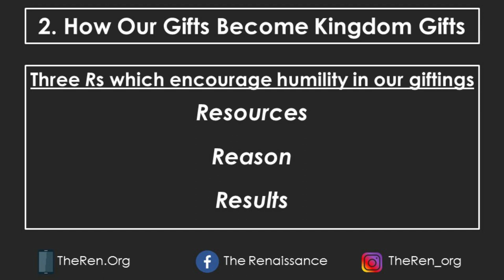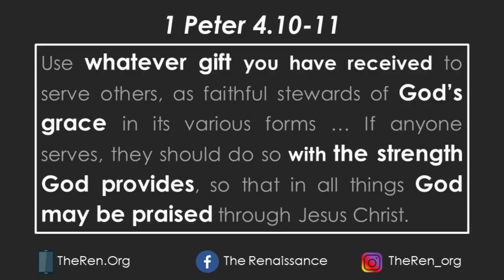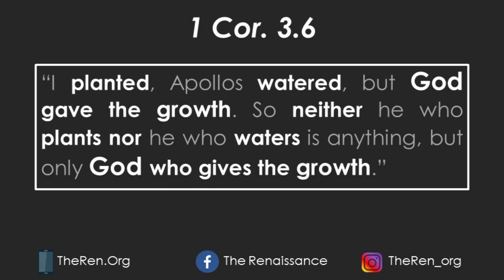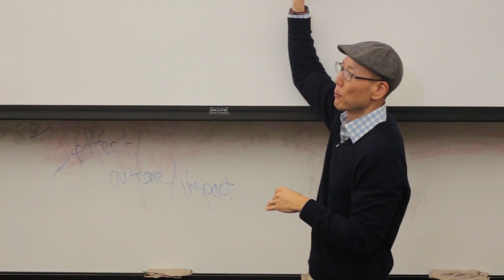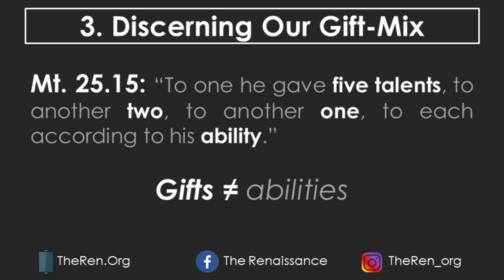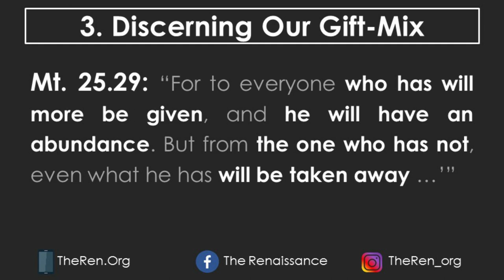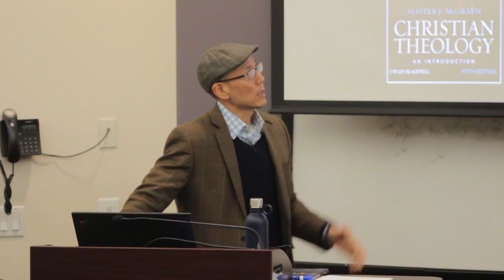LECTURE 4B: All that We Are and Have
Lecture: Richard Park | Expert Interviews: Ed Lee & Ralph Winter

In this video, Dr. Park discusses how we could remain humble even in the full use of our gifts. The three Rs—the resources, reason, and results of our calling—help us to see how it is both possible and appropriate to stay humble. Dr. Park also mentions Dorothy Sayers’ great quote: “The only Christian work is good work, well done.” The students in class help unpack this important idea from Sayers and how it shapes our thinking about “Christian work,” i.e., our calling. In an interview, Ed Lee gives examples from his own life about how self-awareness of his gifts was crucial to the success he’s experienced in his calling. Dr. Park provides examples from his mentor, Dr. Guinness, as well as Pastor Rick Warren and Dr. Alister McGrath to illustrate the importance of character and faithfulness over charisma and fruitfulness. Lastly, in an interview, Ralph Winter discusses how even, or perhaps especially, in a place like Hollywood, what matters most is character.